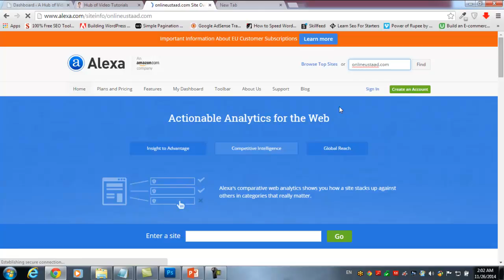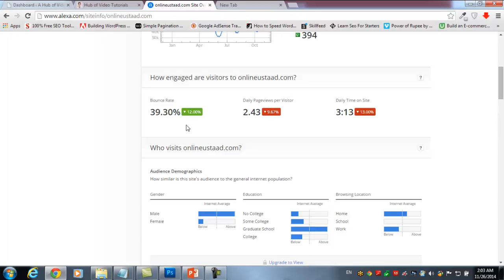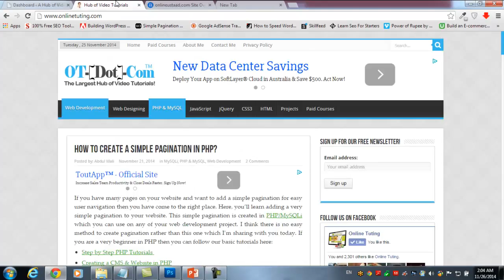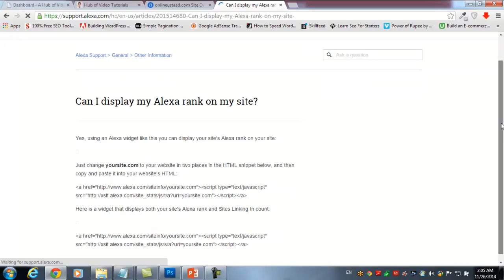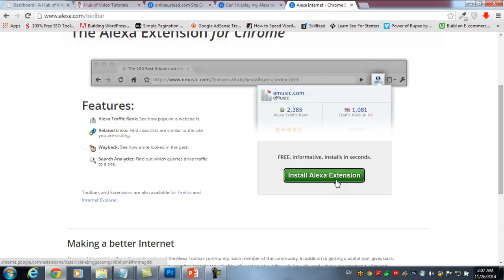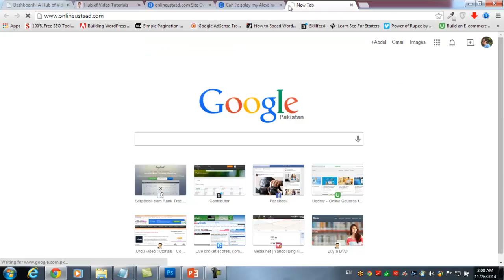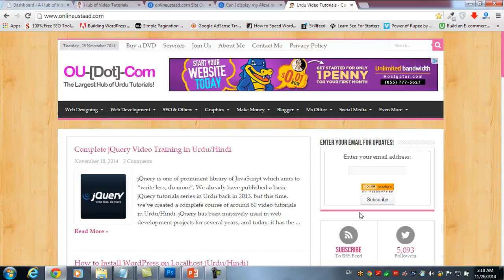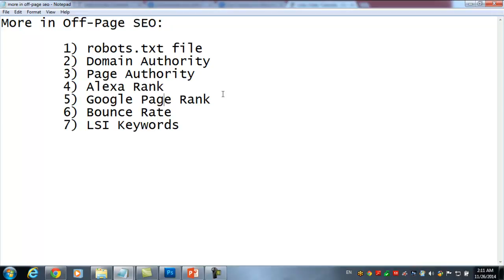SEO Tutorials 2019 (alexa rank)Urdu/Hindi Part 45 of 100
The complete SEO course/training in Urdu & Hindi. Learn the basics of Search Engine Optimization from this tutorials series in Urdu/Hindi, you'll learn every SEO component step by step with practical examples. And this is a free course.

This course was initially created in 2015, but almost every tutorial is useful and relevant today in the SEO world, because most of the course teaches the basic components of the Search Engine Optimization. Meanwhile, many updated lectures will be added to this course in the last section, so that you can learn most of the things from this course.